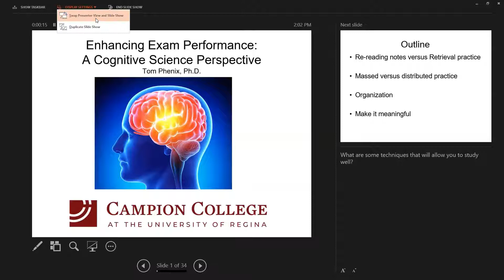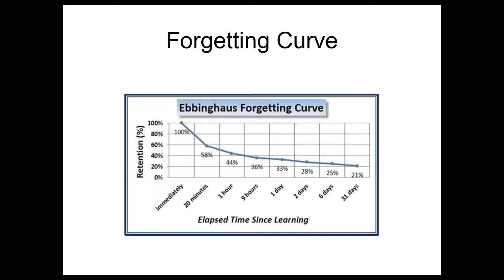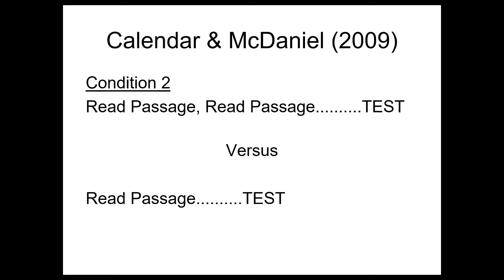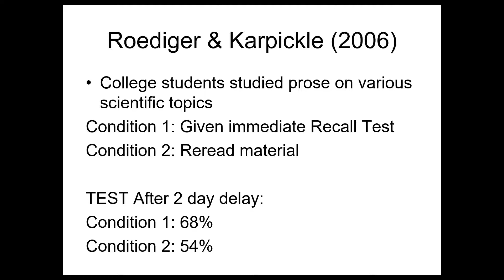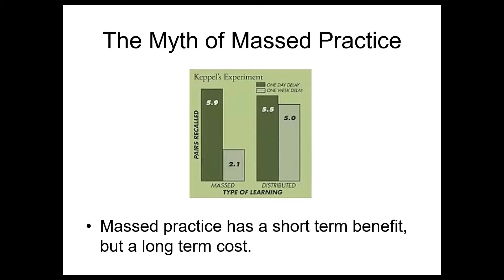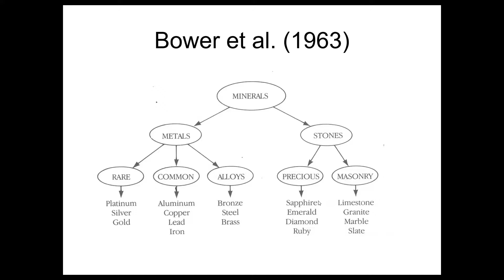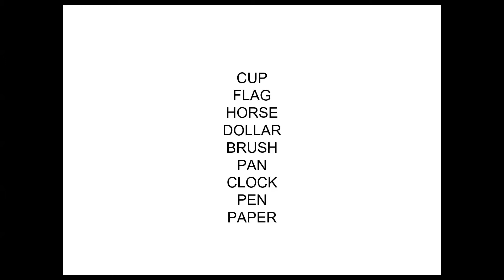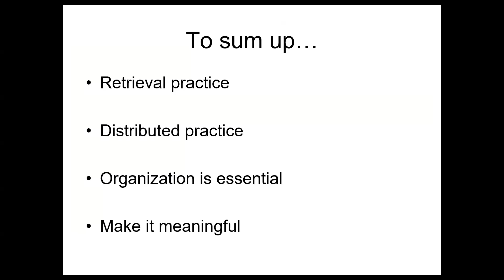Study Skills with Dr. Tom Phenix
Join cognitive psychologist and Campion College Dean, Dr. Tom Phenix, to learn about how to use your study time to the fullest by understanding how your brain learns best.

This video is part of the Campion Orientation Prep Education session that took place on August 26, 2021, via Zoom.